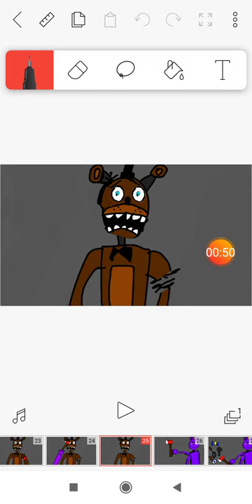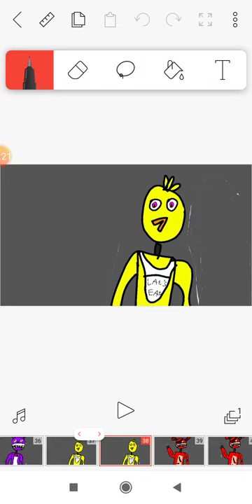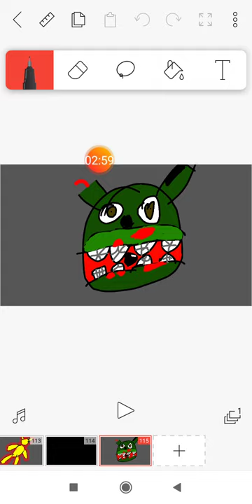Die in a fire (flipaclip)